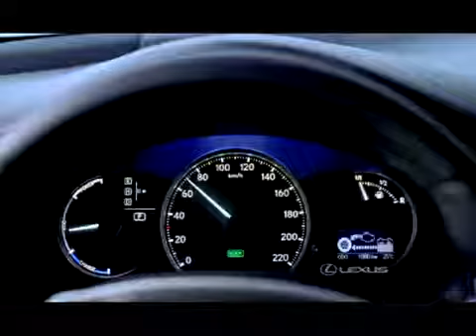Lexus CT 200h Kylie Minogue Commercial - Quiet Revolution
* Sourced from Lexus Europe Youtube Channel